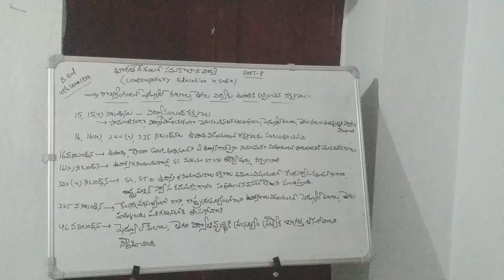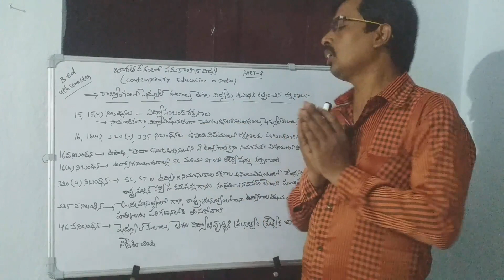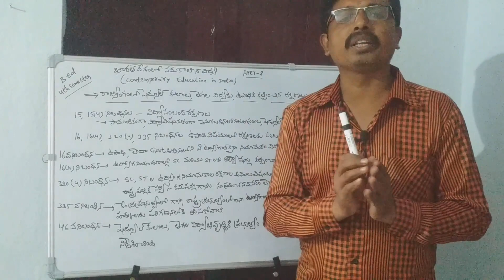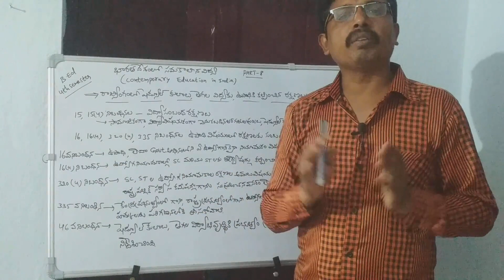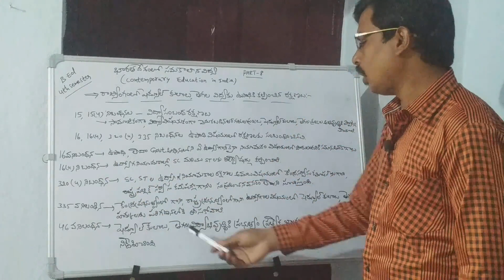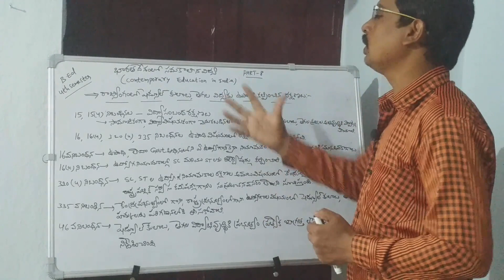B. Ed 4th semester contemporary Education in India part 8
It is useful for B. Ed Students and Competitive Exams Aspirants